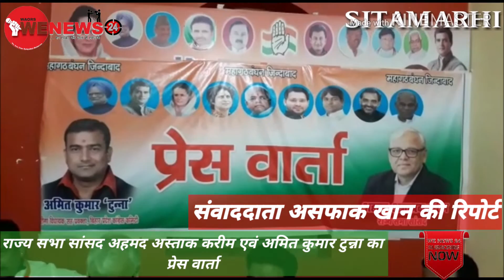जनता पीएम मोदी की विदाई कर देगी, महागठबंधन के पक्ष में बह रही है आंधी , सांसद अशफाक करीम विधायक अमित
सीतामढ़ी :राज्य सभा सांसद अशफाक करीम विधायक अमित कुमार टुन्ना ने महागठबंधन के उम्मीदवार अर्जुन राय समर्थन में प्रेस वार्ता कर लोगो से अपील किया की वो  अपना एक-एक मत देकर विजयी बनाने का काम कर उनके हाथों को मजबूत करें।